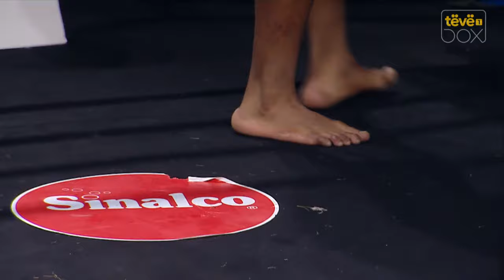Armend Xhoxhaj vs. Lebogang Mashitoa - Mbrëmja e madhe e boksit në "Fadil Vokrri" - TËVË1